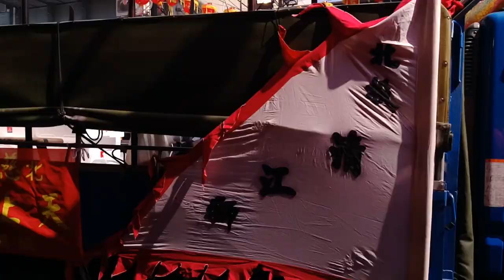108北投慈后宮恭迎天上聖母祈安遶境【北投清江獅】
北投清江獅